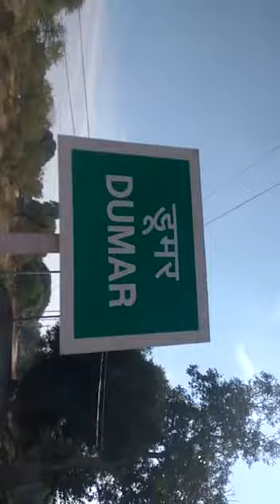Gilla.raysane bagalvara sa dummer vellage nermada parkma ma